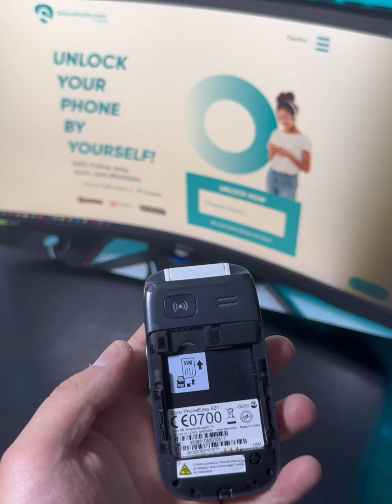How To Unlock Doro 6820 by Unlock Code - Unlocklocks.COM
to get the unique unlock code of your Doro 6820.